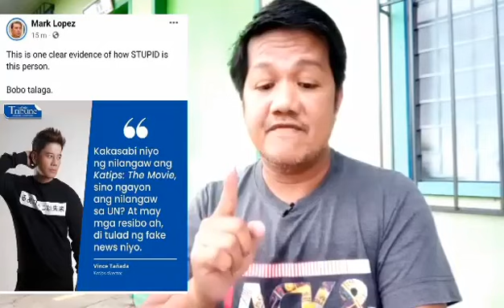NAKAKAHIYA! MAKA BOBO NG IBANG TAO, PURO NAMAN MALI!